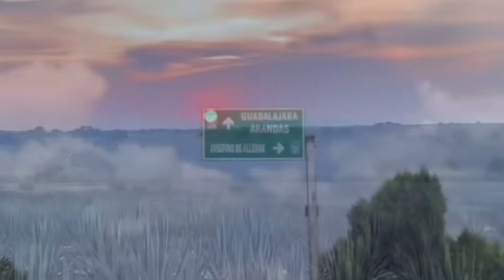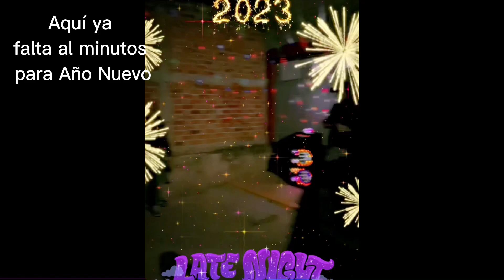ARANDAS JALISCO ASI DESPEDIMOS AŃO VIEJO Y RECIBIMOS AŃO NUEVO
Hola mi Gente hermosa ! Les comparto con cariño este vídeo espero tu apoyo y ante mano feliz Año Nuevo para todos y cada un@ de ustedes

INSTAGRAMS:Saviora_1

ALL COPYRIGHT GOES TO THE OWNER OF THE SONGS, I DO NOT OWN ANYOF THE SONG USE IN THIS VIDEO!